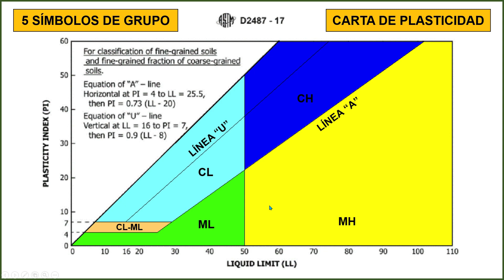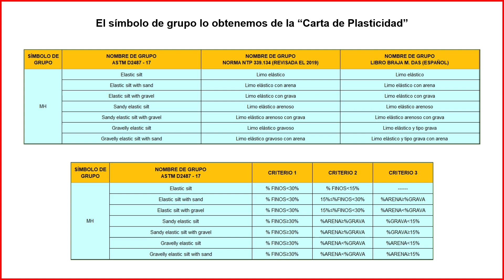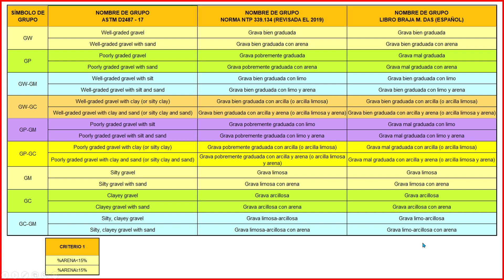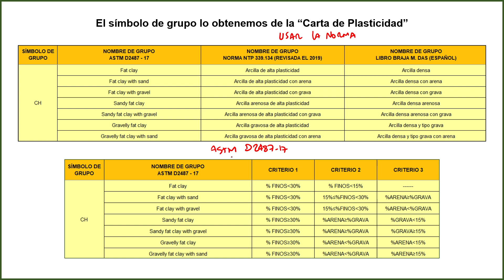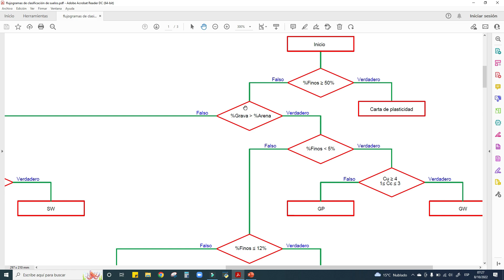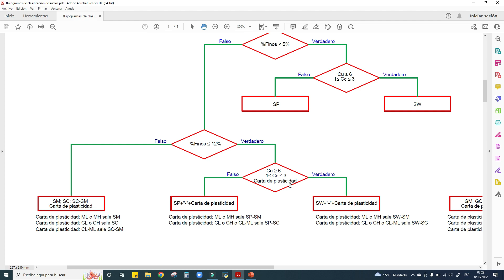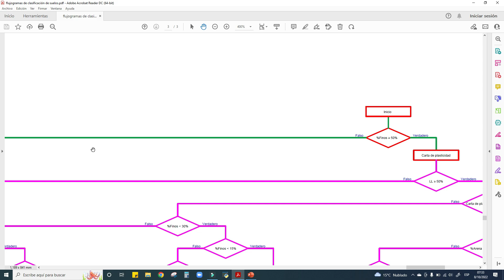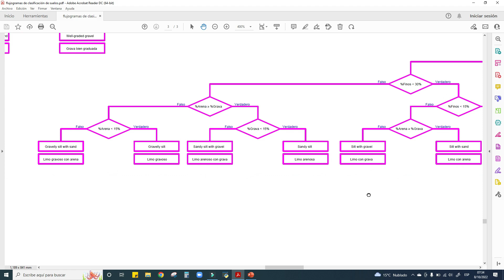🔴🚀CLASIFICACIÓN DE SUELOS SUCS - SIMBOLO DE GRUPO - NOMBRE DE GRUPO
En este video te enseñamos a determinar los simbolos y nombres de grupo según la clasificación SUCS - ASTM D2487-17 y NTP339.134